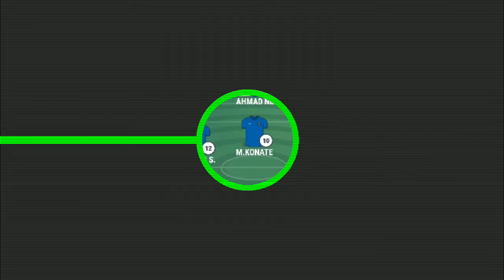AREMA FC VS BARITO PUTERA || SHOPEE LIGA 1 (22/12/2019)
Terimakasih buat nawak nawak semua yang sudah support channel ini.

Wa: 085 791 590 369